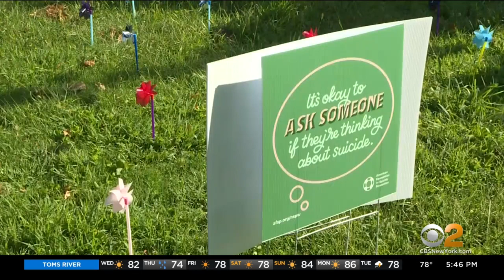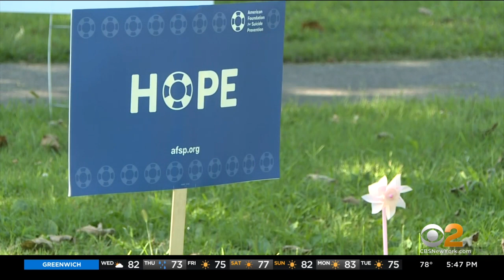Westchester County Making More Suicide Awareness, Prevention Resources Available After Increase In D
Suicide is the 10th leading cause of death in the United States. In 2020, Westchester County saw an increase. It's a trend that adds urgency to efforts in September, a month which is dedicate to suicide awareness and prevention; CBS2's Tony Aiello reports.